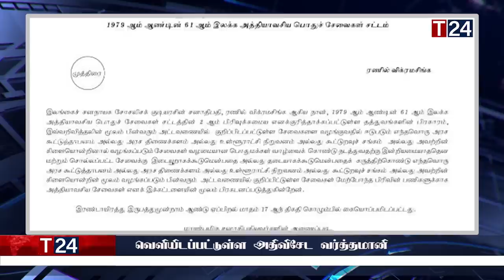காலை நேர பிரதான செய்திகள் 18.04.2023 | Today Sri Lanka Tamil News | T24.News - Main Tamil News.